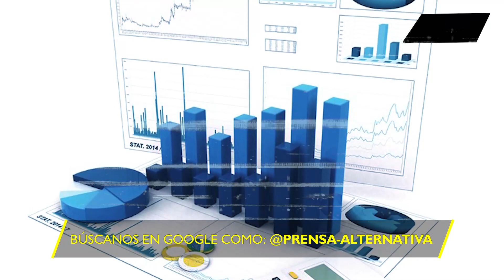La sacaron del G20!!!!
La presidenta de la Comisión Europea, Ursula von der Leyen, "no fue invitada" a la reunión que mantendrán el jefe del Consejo Europeo, Charles Michel, y el presidente de China, Xi Jinping, la semana que viene en la cumbre del G20 en Indonesia, según informa Politico.

Director General: Juan José del Castillo
Jefe de Prensa: Enzo Anchante
Jefe de Producción Audivisual: Jimmy Paucar
Jefe de Turno: Mirelvis Gutiérrez
Investigador Asociado: Pedro Brito
Locución: Leonardo Guerra
Edición: Berenice Castillo